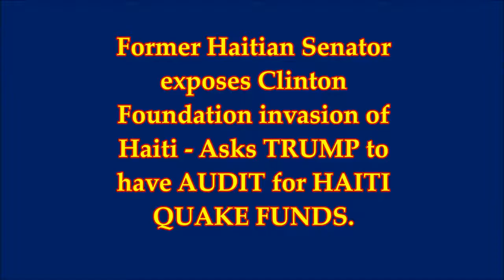New SCANDAL, Clinton's EXPOSED Stolen Quake Funds & Haiti Invasion Trump asked to AUDIT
MLordandGod

Former Haitian Senator exposes Clinton Foundation invasion of
Haiti - Asks TRUMP to have CLINTON FOUNDATION AUDIT for "STOLEN" HAITI QUAKE FUNDS which belong to the People of HAITI.
Links:
1) VIDEO: Haitian President EXPOSES the Clinton Foundation: "Hillary Clinton tried to bribe me!"
2) Thumbnail image - Bill Clinton in Haiti. EPA/Andrés Martínez Casares, Wikimedia commons images,